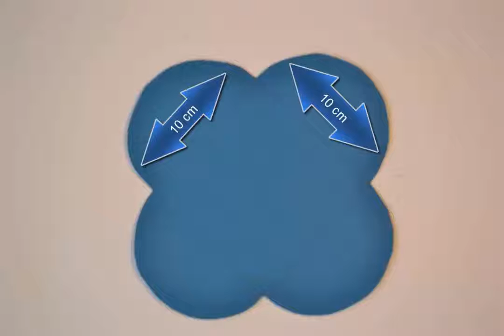How to make Greeting Card Origami - Birthday Handmade Gifts Ideas - Paper Origami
DIY Paper Crafts for teenagers - Squash Greeting Card Ideas
Simple Origami Paper Card for Birthday , Mother's Day , Anniversary or Valentine's Day - Handmade Gifts - Art Tutorial
Easy Origami Birthday card for boyfriend
Felicitari Handmade - Origami pentru incepatori
In this video i will show you how to make a simple origami card at home.
This is a simple scrapbook DIY tutorial

On this Channel, We show you how to use Paper Art to do some cool things that you can sell them, give them like a gift and more. Enjoy